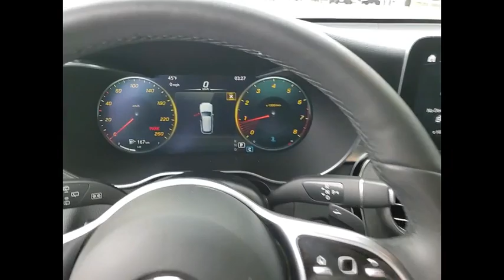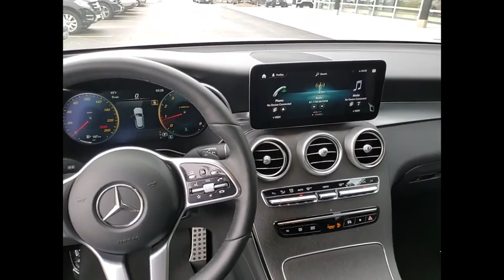2022 Mercedes-Benz GLC GLC 300 4MATIC St. Charles IL R0870